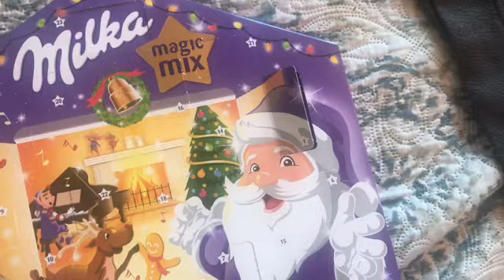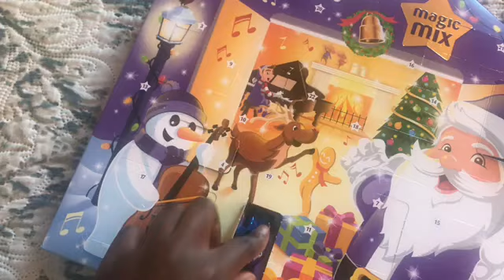VLOG épisode 2||Makeup rapide routine || Jenny Jenny